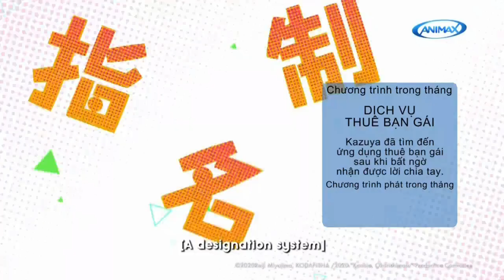Animax Asia | Rent-A-Girlfriend - Trailer (30s Ver)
Dịch Vụ Thuê Bạn Gái

Kazuya đã tìm đến ứng dụng thuê bạn gái sau khi bất ngờ nhận được lời chia tay.

Phân phối phát sóng kênh Animax tại Việt Nam: @MskyMedia